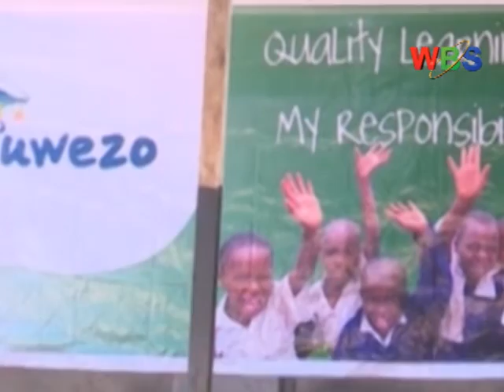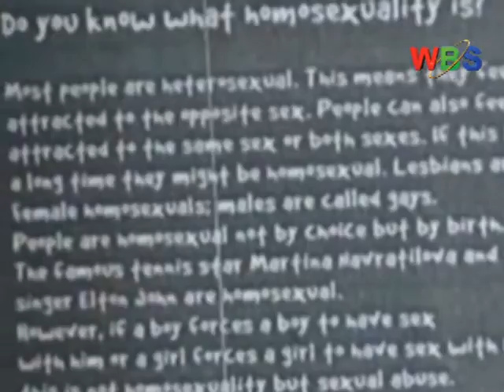Buturo On Age limit: AGE LIMIT AMENDMENT A MESS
The former Ethics and Integrity Minister Dr. James Nsaba Buturo has rubbished last week’s motion by Nakifuma County MP Robert Ssekitoleko to move a private member’s bill seeking to make amendments on the age limit of judges and the Chief Justice.
Buturo who is also the Bufumbira legislator thinks the move is likely to clog the system as all government institutions will like the age limits while at work be left open.
Also in this report, Buturo is going to lead a campaign against sex education in schools especially those on International foundation.